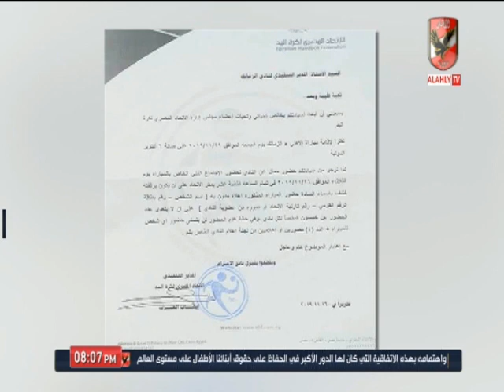تحديد 50 متفرج لمباراة الأهلي والزمالك يد رجال.. العوضي يرد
تحديد 50 متفرج لمباراة الأهلي والزمالك سلة رجال.. العوضي يرد

التردد: 12341 أفقي.
القمر: نايل سات.
معامل الخطأ: 5/6.
معدل الترميز: 27500